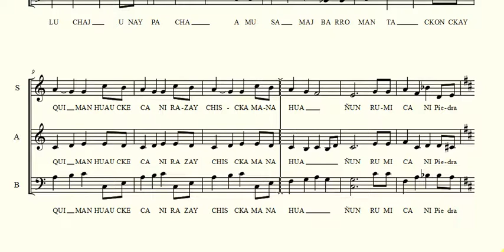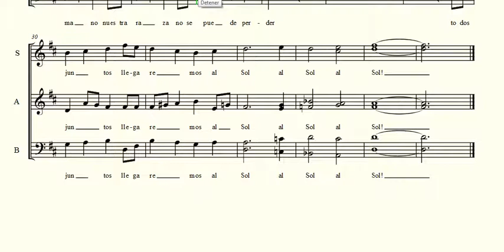Rumi Cani Voces Masculinas